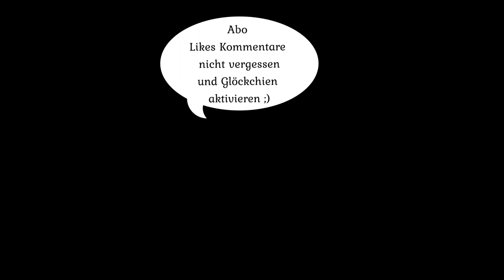Fortnite Battle Royale Teil 9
PC Zubehör empfehlenswert sind:

PC Komplett mit Tastatur und Mouse

Bildschirm der Extraklasse

Streaming Webcam Next Level

WD Festplatte 5TB